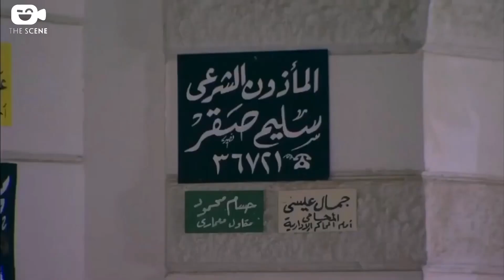لما شيخ يتجوز واحدة اوبن مايند 😅 مش هبطل سجاير واتجوزتك من ورا اهلي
مسلسل الريان :

يتناول المسلسل سيرة رجل الأعمال المصري الشهير أحمد الريان، الذي كان مثار جدل كبير في ثمانينيات القرن الماضي لاتهامه في قضايا توظيف أموال وعمليات نصب ضخمة، تم في النهاية الحكم عليه وحبسه لمدة 23 عاماً.

بطولة:

خالد صالح : أحمد الريان
باسم سمرة : فتحي الريان
صلاح عبد الله : توفيق الريان
أحمد صفوت : محمد الريان
ريهام عبد الغفور : بدرية
درة : سميحة
حجاج عبد العظيم : حبشي
صفاء جلال : مديحة الريان
مروة عبد المنعم : هناء
جمال إسماعيل
خالد سرحان
أحلام الجريتلي
هبة الأباصيري
ريهام أيمن
إيناس عز الدين : صباح زوجة أحمد الريان الثانية
إيناس كامل : أمل زوجة أحمد الريان الثالثة
أميرة نايف : منيرة زوجة توفيق الريان الثانية
ندى عادل : نعمة
صبري عبد المنعم
رؤوف مصطفى
علاء زينهم
سعيد الصالح
عثمان محمد علي
مجدي بدر
فايق عزب

تأليـــف : محمود البزاوي - حازم الحديدي
إخـراج : شيرين عادل
ـــــــــــــــــــــــــــــــــــــــــــــــــــــــــــــــــــــــــــــــــــــــــــــــــــــــــــــــــــــــــــــــــــــــــــــــ
Al Rayan - Series:

This Egyptian series revolves around the story of the famous businessman, Ahmed Al-Rayan, who was a source of major controversy during the eighties after he was indicted for Ponzi schemes and sentenced to 23 years in prison.

Cast:

Khaled Saleh
Salah Abdullah
Bassem Samra
Riham Abdulghafour
Ahmed Safwat
Dorra

Series Directed by: Shereen Adel
Series Writing Credits: Hazem El Hadidi - Mahmoud Al-Bezzawy